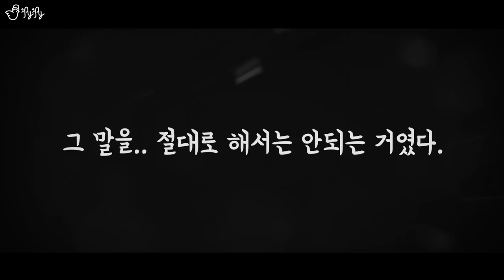(공약)취두부에 뿌링클 가루 뿌려먹기 [제이제이] 24시간 굶고 취두부 먹기!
00:00 - 00:44 : Descent
00:50 - 01:38 : Boo Boogie
01:48 - 02:34 : Cat walk
02:36 - 03:37 : Cuttv marimba(fast ver)
04:24 - 05:14 : Brand New
05:42 - 07:53 : Beat the Box
08:14 - 08:39 : A Realy Big Fish